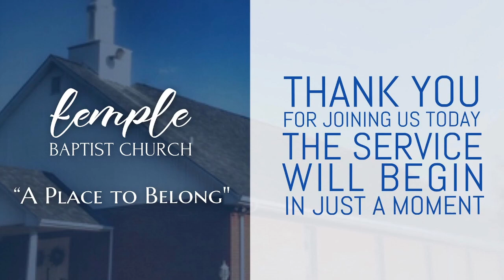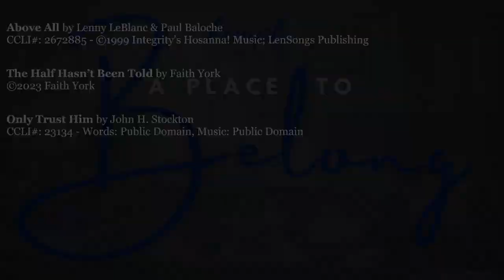Sunday AM Service, February 18, 2024